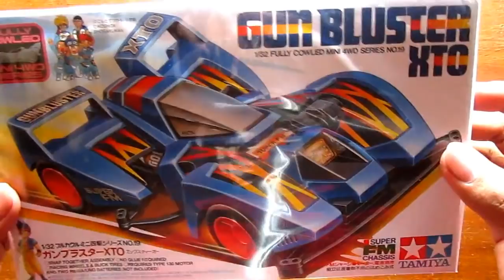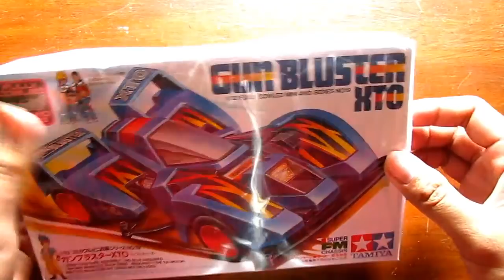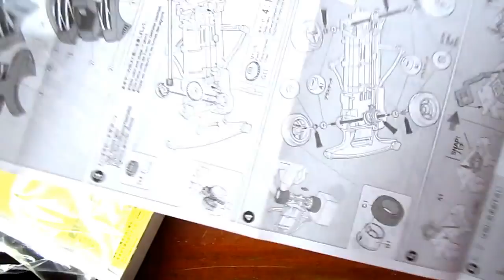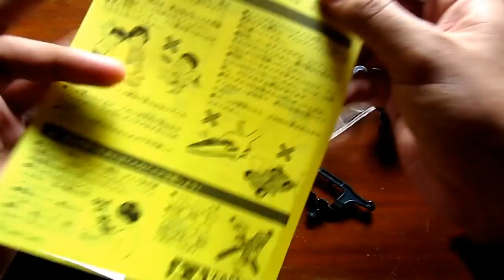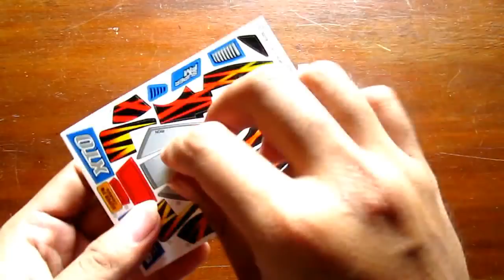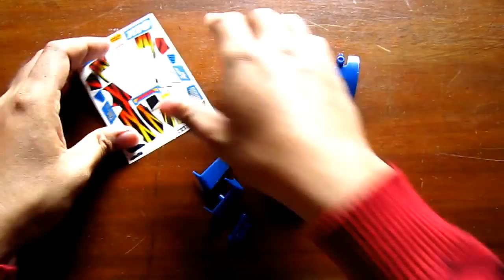Merakit TAMIYA MINI 4WD GUN BLUSTER XTO # Super FM Chassis # Unboxing TAMIYA Let's and Go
Ini dia gan satu lagi TAMIYA dengan dinamo depan super fm chassis yang keren abis... Gun Bluster XTO dengan warna biru dan strip merah menambah kesan gahar dan elegan...